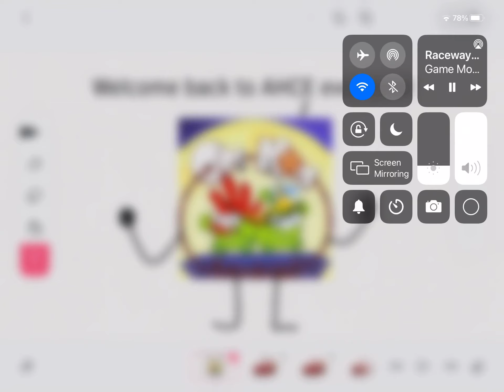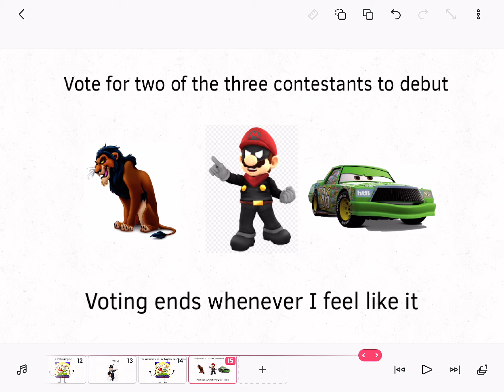Alex Hanley’s Character Elimination Ep. 7: Yet Another Debut